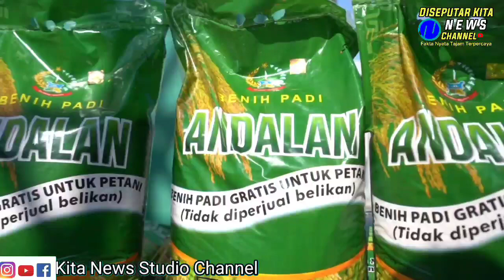70 Truk Dilepas Gubernur Sulsel Salurkan Program Mandiri Benih Tahap 3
*70 Truk Dilepas Gubernur Sulsel Salurkan Program Mandiri Benih Tahap 3

MAKASSAR --- Diseputar Kita News Channel -- Gubernur Sulawesi Selatan Andi Sudirman Sulaiman melepas secara langsung 70 truk dalam launching Mandiri Benih Tahap III Tahun 2023 di Kawasan Center Point of Indonesia (CPI), Makassar, Jumat, 19 Mei 2023. Ia didampingi Forkopimda Sulsel dan Kepala Dinas Tanaman Pangan, Hortikultura dan Perkebunan, Imran Jauzi.

Untuk tahun ini disalurkan kembali secara gratis bantuan benih padi sebesar 2.500 ton untuk luas lahan 100.000 HA.

"Hari ini kita dapat melaunching Mandiri Benih dan juga pembagian bibit dan alsintan. Alhamdulillah ini juga bertepatan dengan musim tanam di Sulsel," kata Andi Sudirman Sulaiman.

Selain benih ini, juga menyalurkan bantuan bibit perkebunan kakao 3,2 juta batang dan bibit holtikultura mangga 5.000 batang, durian 3.000 batang, jeruk 1.000 batang ke kabupaten/kota, pupuk dan alsintan untuk para petani di sentra-sentra pengembangan pertanian.

Sebelumnya, tahun 2022 telah disalurkan sebanyak 2.500 ton untuk 100.000 HA dengan jumlah penerima bantuan 120.649 keluarga petani. Berjalan dengan baik, sukses dengan hasil panen sangat memuaskan dan produksi meningkat dari tahun sebelumnya. Data statistik, produksi padi adalah 5,34 juta ton meningkat sebesar 4,92 persen (250.000 ton) dibanding tahun 2021 sebesar 5,09 juta ton.  Peningkatan ini tidak lepas dari bantuan benih yang diberikan.

"Insya Allah, Alhamdulillah ini dibagi 2.500 ton untuk 100.000 hektar sawah di Sulsel. Harapan kita bisa nanti seperti tahun lalu kita bisa meningkatkan produksi 250.000 ton kenaikan dalam setahun. Ini karena adanya peranan benih yang unggul," sebutnya.

Ini juga mensupport ketahanan pangan nasional, produksi beras tertinggi nasional dengan stok 2,08 juta ton. Serta mensuplai provinsi lain di Indonesia dan penyedia stok 25 persen BULOG.

Ia menyampaikan apresiasi, kepada semua pihak termasuk kepada para petani,  penyuluh dan pengawas tanaman serta dinas terkait di kabupaten/kota dan provinsi.

Sementara, Imran Jauzi menyampai dilanjutkannya program ini menujukkan konsistensi dan komitmen Pemprov Sulsel yang telah dirasakan manfaatnya oleh masyarakat.

Di Tahun 2022 bagi 22 Kabupaten/kota dan 2023 tahun untuk 24 kabupaten/kota atau di seluruh Sulsel.

"Tahun 2022 yang dibagi adalah benih sebar, tahun 2023 ini adalah benih pokok. Sehingga hasilnya bisa digunakan kembali untuk petani sebagai benih sebar," jelasnya.

"Mari kita sama-sama mengawal program Mandiri Benih ini, semoga berjalan baik dan sukses seperti tahap 1 dan 2," pungkasnya.(M.Khanif)